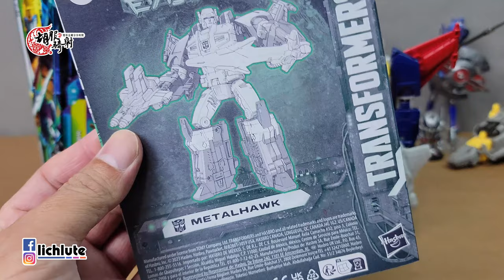胡服騎射的變形金剛分享時間 1617集 傳承 鐵鷹 Transformers LEGACY Evolution Voyager Class METALHAWK